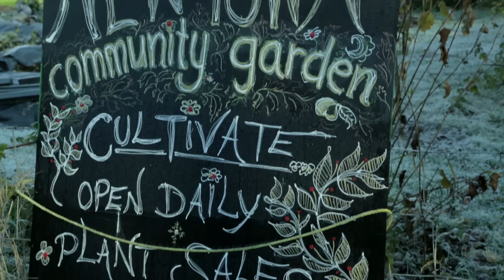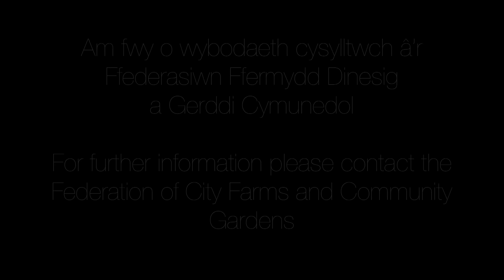Cultivate, Newtown Community Garden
Newtown Community Garden Site is a 2.5 acre growing site right in the heart of Newtown for the community to grow, use and play in.